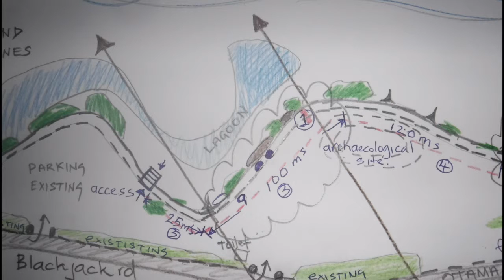The Otama Reserves Restoration Project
Originally produced for the Len Reynolds fund we were not successful in receiving the full grant however the video is still an excellent summary of our groups aims.